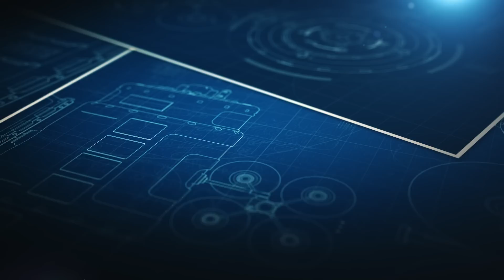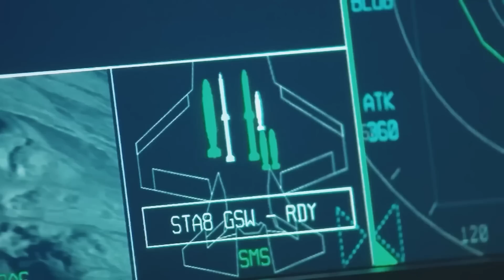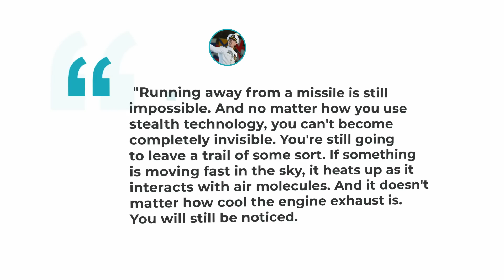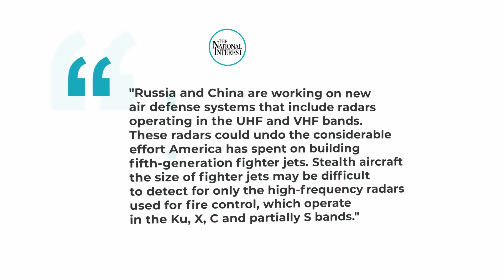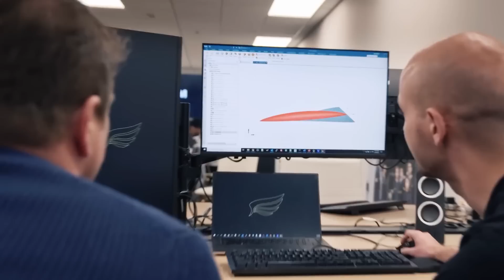US 4 $Billion 6th Generation Fighter Jet is What China Fears Most!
The F-22 has a top speed of Mach 2.25, so 2410 km/h or 1500 mph? And the Russians have the MiG-31 interceptor fighter flying at 3100 km/h or 1925 mph, which is Mach 3. And it's 4 generations old in general. So our airplane should fly at Mach 5. So hypersonic speed.
The F-22 has a deflectable thrust vector, hence super maneuverability. So our airplane should be no worse in this respect, and even better. In fact, it can spin like a skull to dodge any missile.
5th generation fighters invisible in the radio range? So the 6th generation machine should be even more invisible and in the infrared range. Better still, it should be visual.